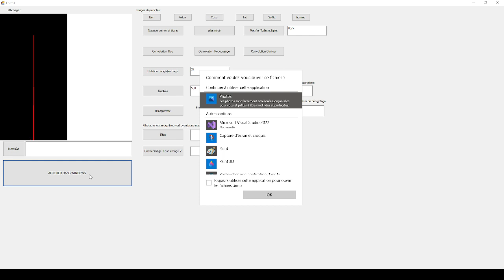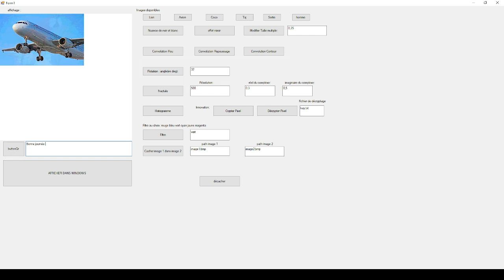Projet traitement d'image